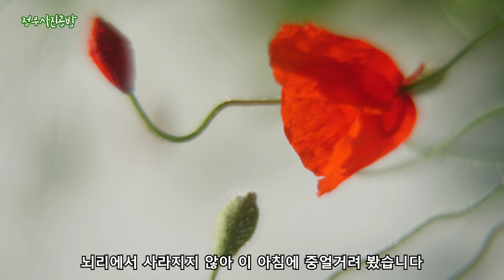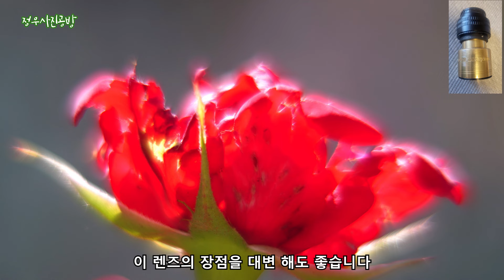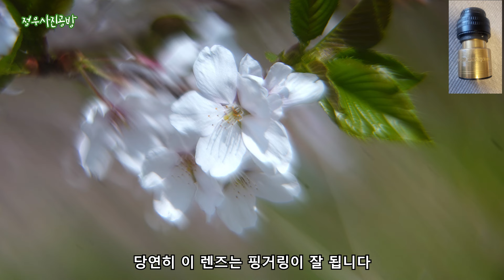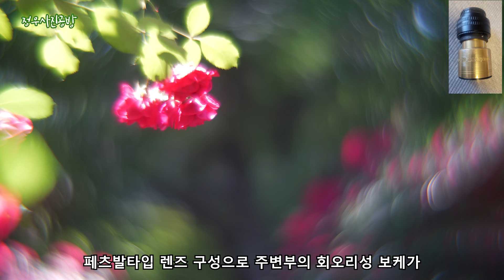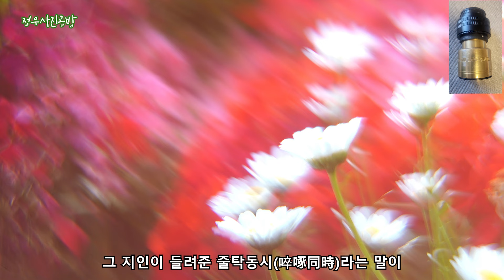회화사진을 찍는 렌즈ㅣ콜모르겐 90mm ㅣ밝은 렌즈 ㅣ수채화 같은 사진 ㅣA lens that takes picturesque photos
콜모르겐 Kollmorgen Super Snaplite 90mm 정리하겠습니다.
1.니콘, 캐논, 소니, dslr카메라와 미러리스카메라게 사용할 수 있습니다.
2.화각은 90mm이고 20cm까지 일반적인 접사까지 가능합니다.
3.f1.9의 밝기를 가지고 있습니다.
4. 아우라가 좋고 빛번짐, 그리고 색과 색의 섞임이 좋습니다.
5. 핀이 잘 맞게 제작되어 핀이 잘 맞기를 원하는 분에게 좋습니다.
6.핑거링이 잘 됩니다.
7.소프트한 느낌이 있어 부드러운 화질과 소프트한 인물 사진에도 적합합니다.
8.페츠발타입의 렌즈 구성으로주변부의 회오리성 보케가 주제를 부각시킵니다.
9.여러 모양의 보케가 생깁니다.
10.역광을 이용한 햇살 무지개를 연출할 수 있습니다.

장점이 많은 렌즈입니다. 더 이상 궁금한 것이 있으시면 언제든지 연락 주세요.
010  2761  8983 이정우